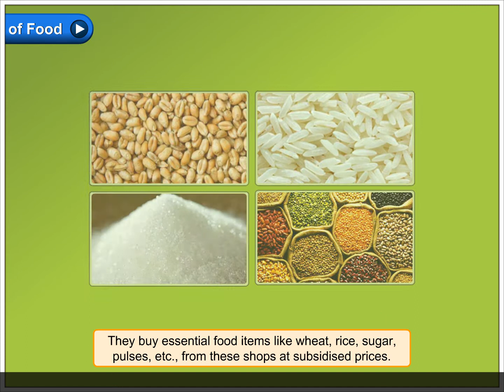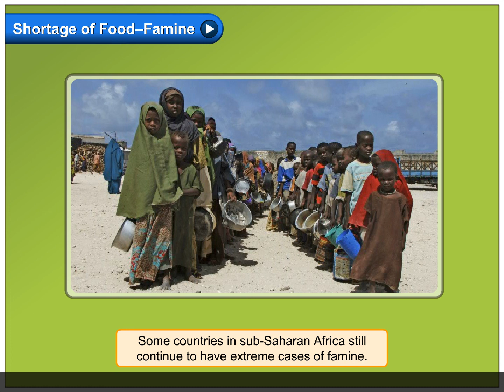Storage of Food | Environmental Studies Class 5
In this video, you will learn all about Storage of Food.
After the crops are harvested, it is time to send them to their destination. The surplus farm produce is sold at mandis in the city. From there, it reaches the grocery store. The crops that the government buys from the farmers are stored in big godowns. In the times of shortage of food like a crop failure, a famine or a flood or some other calamity, these foodgrains are distributed among people who need them. The government also sells these crops through fair price shops called the Ration Depot. People are allotted ration cards for their families. They buy essential food items like wheat, rice, sugar, pulses, etc., from these shops at subsidised prices.

Shortage of Food–Famine
A famine is a widespread scarcity of food. It can happen due to many factors such as crop failure, population unbalance, hoarding of food grains, and lack of rain. The results of famine are always devastating. It leads to malnutrition, starvation, epidemic and even deaths. People suffer from physical and mental trauma. Nearly every continent in the world has experienced famine. Some countries in sub-Saharan Africa still continue to have extreme cases of famine.